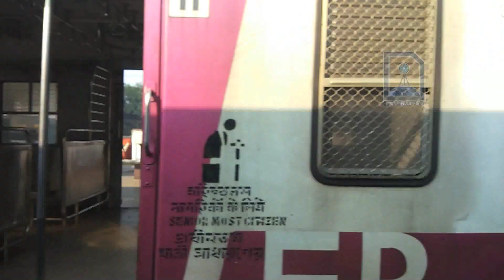Bandel Junction Railway Station, West Bengal